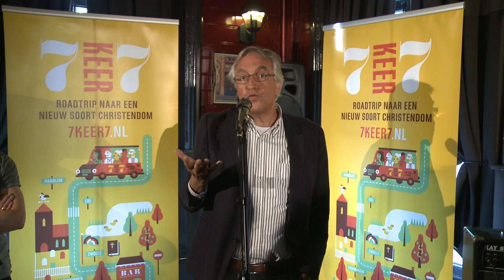7keer7 Leeuwarden, EO presentator Andries Knevel